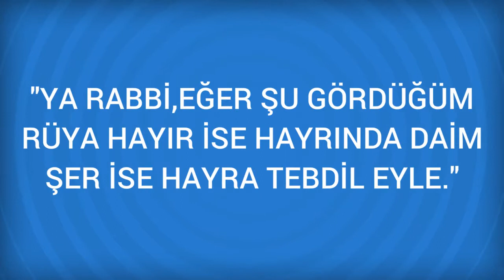Rüyada Havyar yemek Görmek Ne Anlama Gelir, Ne demektir?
Rüyada Havyar yemek Görmenin Anlamı Nedir? Öğrenmek için
Havyar yemek Rüyanizda havyar yediginizi görmek, sizi agirlamak için evlerine davet eden dostlarinizdan birine kir-gin oldugunuz için bu davete gitmeyeceginize isarettir.

Rüyada Haya Görmek (bir sonraki rüya).

Rüyada Havyar Görmek (bir önceki rüya).